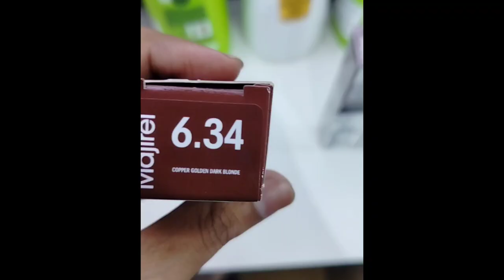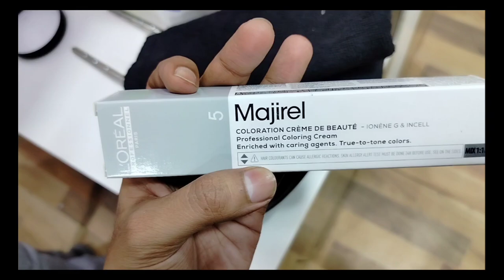Caramal Hair Color /dark to light brown hair/loreal colour